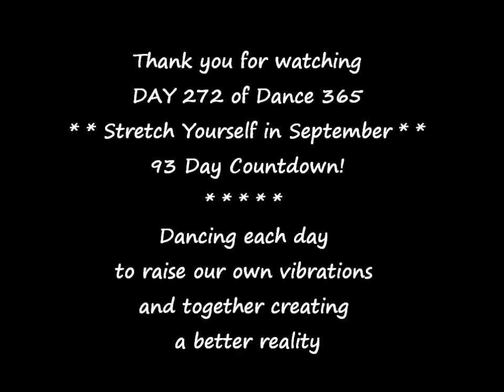Dance 365 DAY 272 with the WCT. Stretch Yourself in September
Dance 365  with the Wee Clan Torrance and Raise the Energy with us every day and Stretch Yourself with us in September! Today is DAY 272 and we are dancing to Silhouette by Herman's Hermits. Dance Along!

This month of September the Wee Clan Torrance are encouraging you to Stretch Yourself! Stretch your mind, your body, your imagination, your LOVE. Stretch yourself in whatever way you like and keep watching our videos and Raising the Energy with us every month this year =D